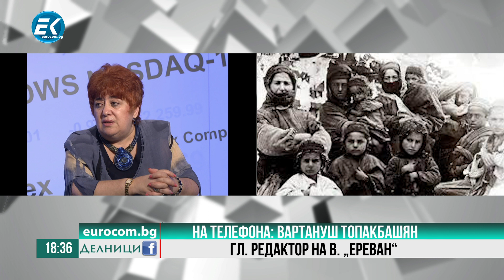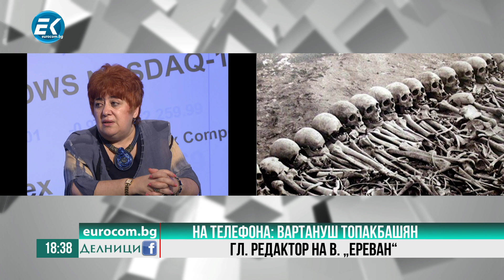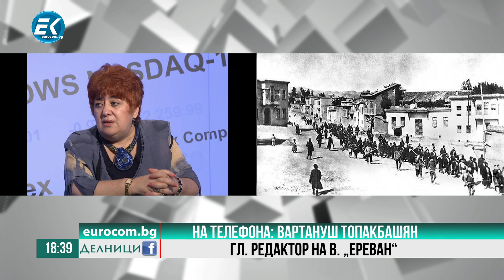Вартануш Топакбашян, гл. редактор на в. "Ереван"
Гост в телефонен разговор беше Ватануп Топакбашян, която е главен редактор на вестник "Ереван". Тя говори във връзка с арменския геноцид и липсата на консенсус между депутатите в НС за това да почетат ли с едноминутно мълчание годишнината или не. Вижте повече от разговора на Топакбашян с Николай Колев във видеото.